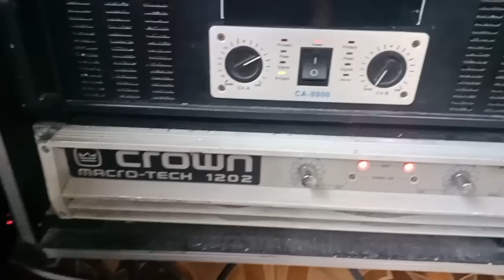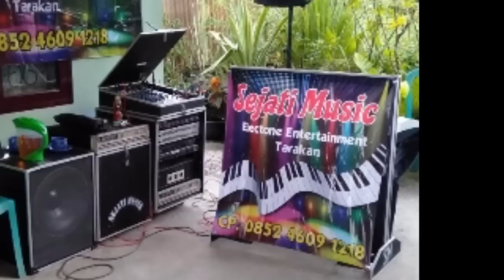review alat Sound system sebelum live, SEJATI musik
berikut adalah sedikit review alat sound system hajatan, organ tunggal